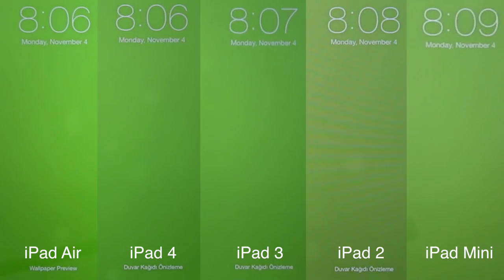Toys to the Yards — Intro #8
Toys to the Yards - 8th Intro (May 16th, 2015)

Lyrics:

Hey hey iPhonedo (repeat a lot of times)

iPhonedo I, brings all the toys to the yards
and I ain't going to let it go until I'm done
I don't want to break stuff, I just want to make stuff
and I ain't going to let is stop until I'm gone.
Take a look around and tell me what you see,
I've looked into the eyes of the technology
I like is shaken not stirred, like a belly dancing girl
Internet-ional man of mystery
is here to make your life more easy

In the darkness you'll find the light with father moon
Hey hey iPhonedo

⎯⎯ Türkçe ⎯⎯⎯⎯⎯⎯⎯⎯⎯⎯⎯⎯⎯⎯⎯⎯⎯⎯⎯⎯⎯⎯⎯⎯⎯⎯⎯⎯⎯⎯⎯

Oyuncaklar ortaya - 8. İntro

Sözleri:

Hey hey iPhonedo (tekrar et)

iPhonedo'yum ben, oyuncakları ortaya getiririm,
İşim bitene kadar da bırakmam.
Kırmayı sevmem, oluşturmayı severim,
Etrafına bak, ne görüyorsun söyle,
Teknolojinin gözüne baktım ben
Karıştırılmış değil sallanmışını severim
Aynı dansözlerde olduğu gibi.
Internet'lere arası gizli ajanı
Gününüzü iyileştirmeye geldi.

Karanlıkta, ışığı Ay Dede ile bulursun,
Hey hey iPhonedo!

⎯⎯ iPhonedo ⎯⎯⎯⎯⎯⎯⎯⎯⎯⎯⎯⎯⎯⎯⎯⎯⎯⎯⎯⎯⎯⎯⎯⎯⎯⎯⎯⎯⎯⎯⎯